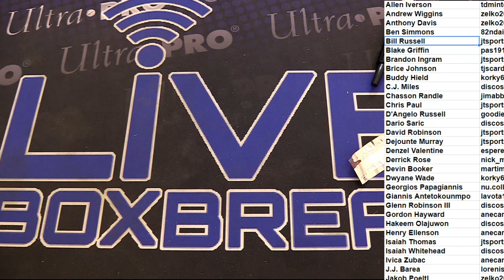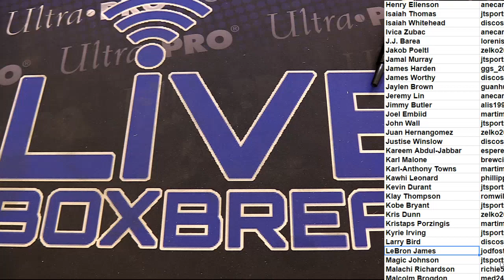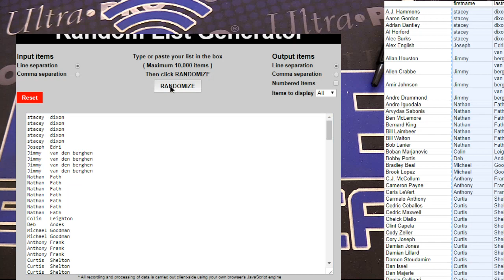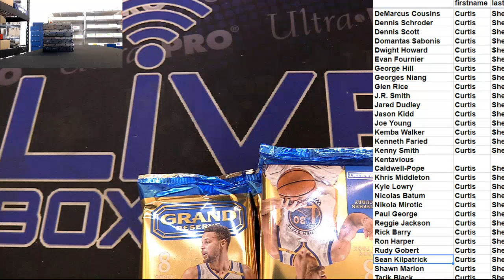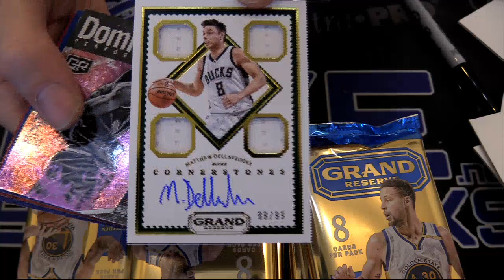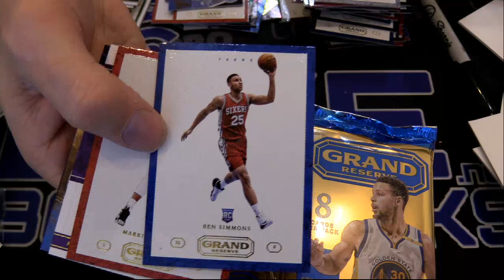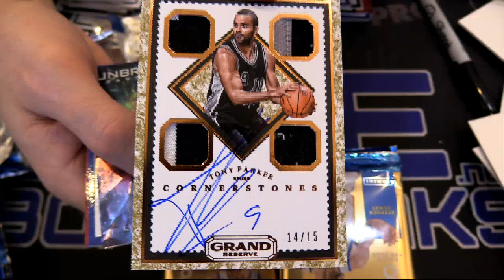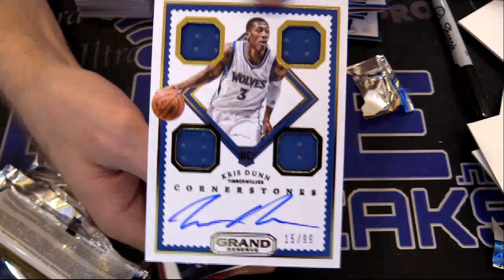2016 17 Grand Reserve Player Case #3 LBB